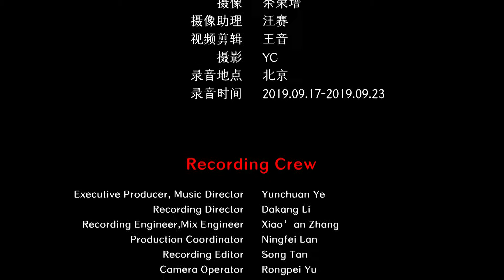Chinese Liuqin Folk Music - Liuqin Drama 柳琴《柳琴戏牌子曲》崔军淼演奏 中国音乐地图 听见国乐 瑞鸣音乐 Rhymoi Music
地方戏曲  山东柳琴戏曲牌  改编：王惠然  民族：汉族  地区：山东
Drama  Qupai of Shandong Liuqin Drama  Adaptation: Huiran Wang  Ethnicity: The Han Ethnic Group in China  Region: Shandong Province, China

柳琴：崔军淼
Liuqin: Junmiao Cui

40余个民族，680位民间音乐人，230种民间乐器，1300首民间音乐，2万张图片，100万中英文文字，搭建起“中国音乐地图”框架，绘就多民族传统音乐蓝图。